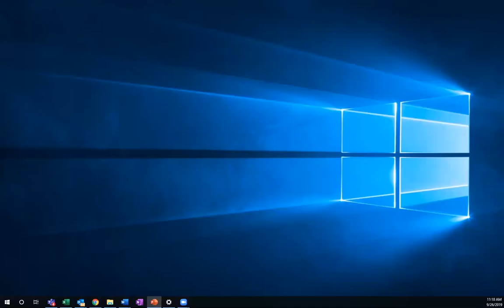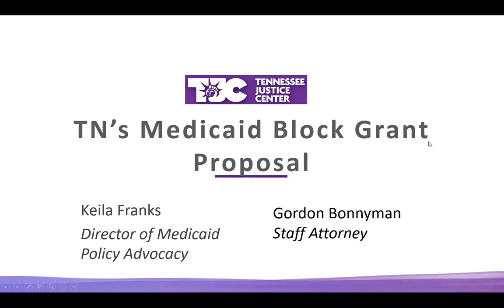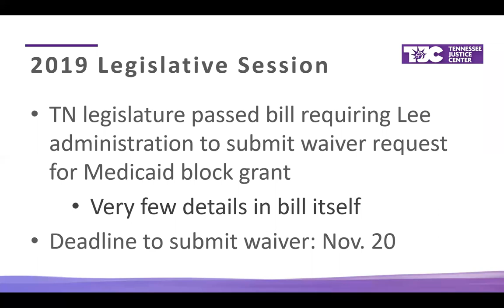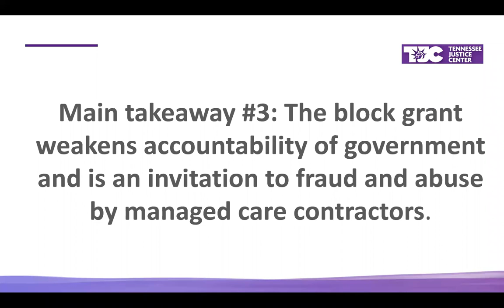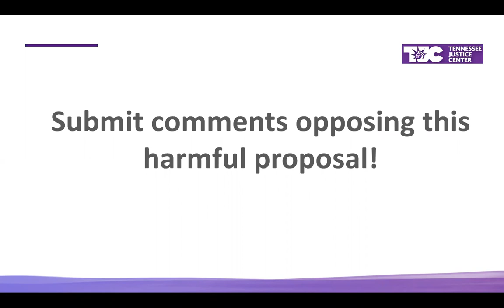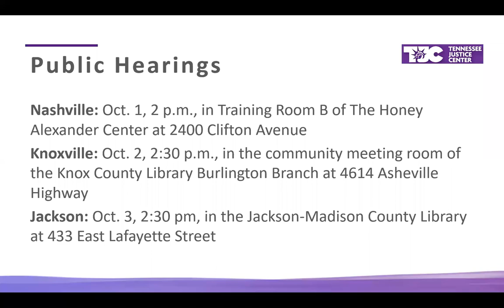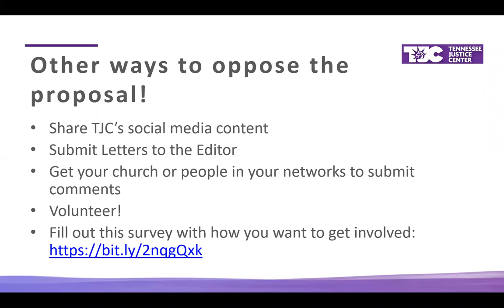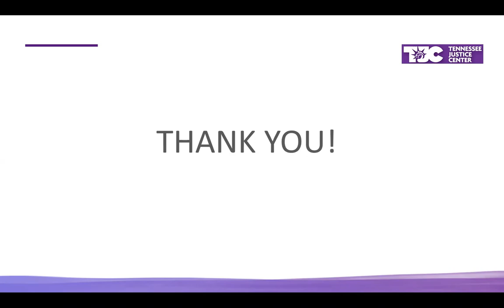TennCare Block Grants Webinar